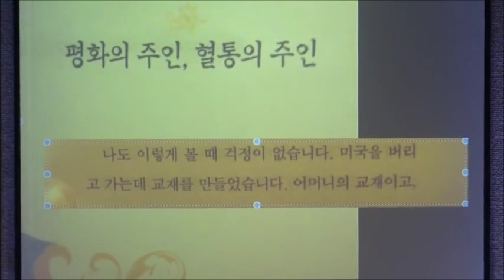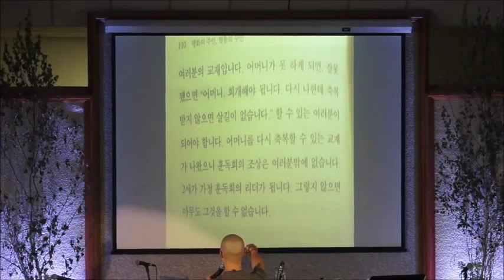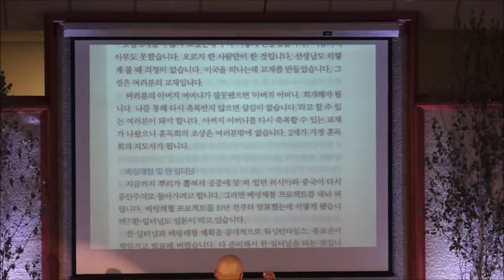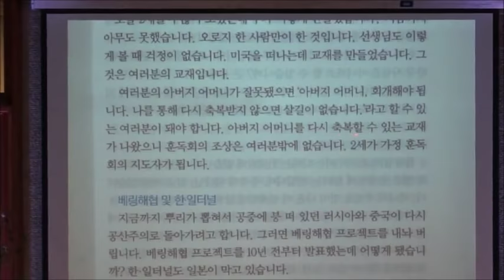This is how Rev Moon's words are being destroyed!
For over 5 years now , Rev Moon words are being changed and a new false theology is being taught. Hak Ja Han has betrayed her husband with the support of leaders on her payroll.
Changing the words of God stated in Genesis and is still going today